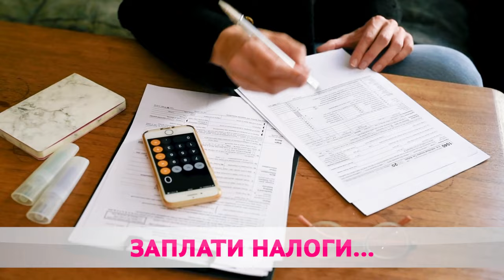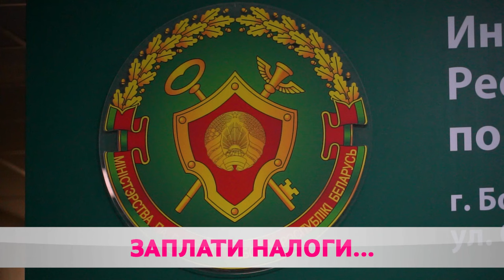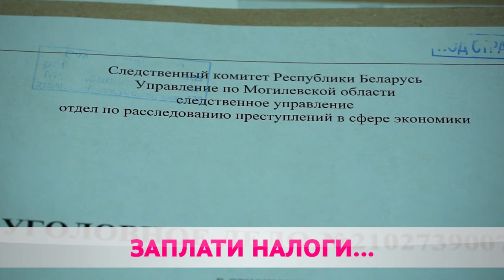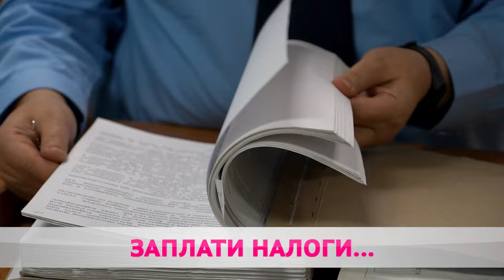Жизнь за решёткой: к чему приводит неуплата налогов?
7,5 миллионов рублей потеряла страна из-за неуплаченных налогов от перевозчиков. И это цифры только за 9 месяцев. А ведь за счёт платежей государство финансирует образование, здравоохранение, правопорядок, благоустройство населенных пунктов, строительство дорог и не только. Так можно ли повернуть время вспять и жить спокойно?